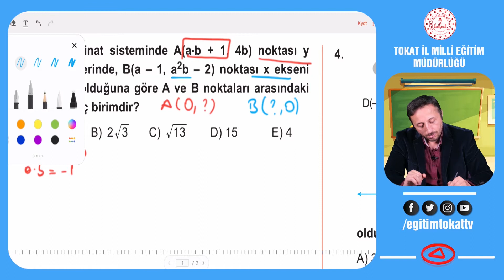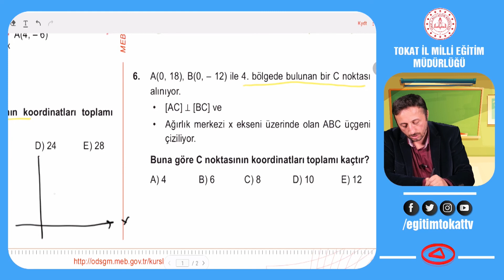DOĞRUNUN ANALİTİK İNCELENMESİ 1 - 11.SINIF MATEMATİK - EĞİTİM TOKAT TV